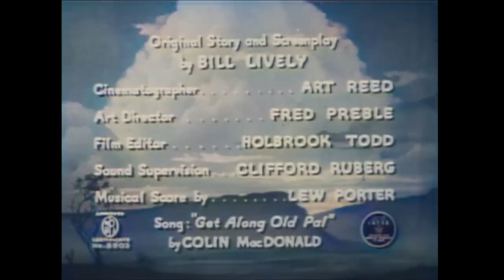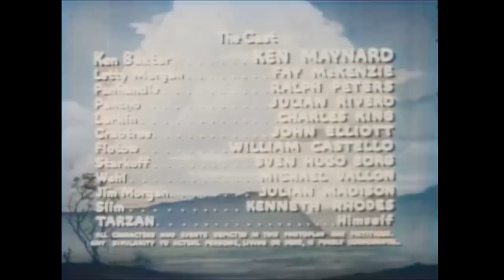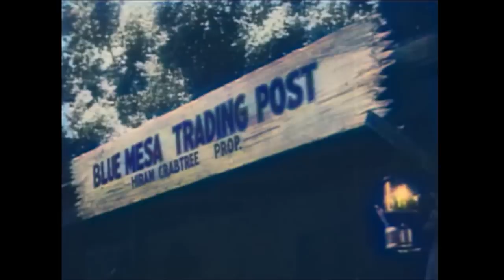Death Rides the Range | COLORIZED | Full Western | Ranch Film | Cowboys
Colorized Western Film: Death Rides the Range - This film finds Ken Baxter and his two pals, Pancho and Panhandle, finding Professor Wahl, injured and wandering on the range.

Death Rides the Range (1939)
Writers: William Lively (original story & screenplay), Oliver Drake (story)
Stars: Ken Maynard, Tarzan, Fay McKenzie
Genre: Western
Country: United States
Language: English
Release Date: 14 December 1939 (USA)
Filming Location: Walker Ranch - 19152 Placerita Canyon Road, Newhall, California, USA

Storyline:
Ken Baxter and his two pals, Pancho and Panhandle, discover Professor Wahl injured and wandering on the range. They take him to the Blue Mesa Trading Post, where two archaeologists, Dr. Flotow and Baron Starkoff, foreign government representatives, are staying. Both want to secure control of a supply of helium gas found in an ancient Indian cave. Wahl, working for the federal government, is murdered at the Blue Mesa. The land strip on which the cave is located is claimed by Letty and Jim Morgan, brother and sister owners of the Lazy Y Ranch. Tin Cup Ranch owner Joe Larkin hires Ken to take possession of a cabin on the Morgan land in order to gain title. Ken, an undercover G-man, finds a secret passageway from the cabin that leads to the cave. He discovers the helium and that Larkin is working with Starkoff.

Reviews:
"All right, already. Over and over again, like a broken record, it is penned that this is a low budget flick, that Ken Maynard was at the tail end of his career, etc., etc.

I enjoyed this movie, thoroughly and, although I had seen very few Ken Maynard flicks, it made me want to see more. The guy was part of Buffalo Bill's Wild West Show, was in the Army in WW1, played several instruments, sang, made records, was a rodeo performer - so - there was nothing phony about his ridin' and fightin'.

He may not look much like a western movie hero, but he acted like one. His last few years were disgustingly sad - same old story - liquor was the villain he could not fight.

There are beaucoup well-done fight scenes in this movie. At one point, he missed and fell back adding to the realism.

Adding to the enjoyment of this movie were some short scenes of funny stuff. I especially enjoyed his initial proposal to Fay McKenzie. I know nothing of her but would like to see her again and again - cute and perky.

This movie has not one but two sidekicks and they play really well as partners, and as Maynard's fascinating friends. Ralph Peters and Julian Rivero.

The plot ain't bad, some of it all too familiar, but all it well played out. Especially fascinating was the tall, blonde Swede, Sven Hugo Borg.

One more thing. Trigger was billed as the smartest horse in the movies. Negative. He never picked up his boss's hat and brought it to him, and he never untied ropes that bound Roy. Smartest horse honors go to --- ta-da --- Tarzan.

If you can find this movie, grab it --- guaranteed enjoyment."
- written by "froberts73" on IMDb.com

SUPPORT US!

MORE MOVIES!